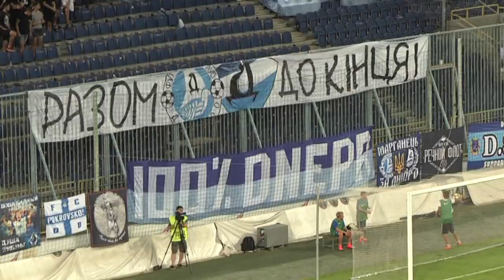Сектор ультрас "Днепра". Матч против СК Днепр-1